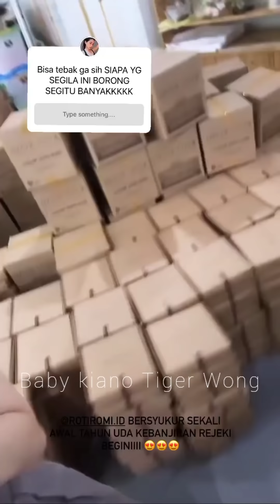WOW KIANO KENZO BORONG RIBUAN ROTI DIMEDAN❤️ KIRA-KIRA UNTUK APA YA⁉️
Sumber